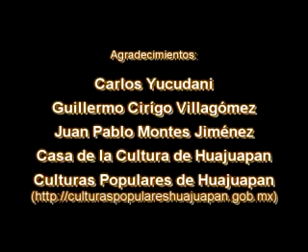Fábulas para mis niños mixtecos - Comentario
Comentario de Juan Pablo Montes Jiménez en la presentación del libro "Fábulas para mis niños mixtecos" del autor Carlos Yucudani.

Porfavor, deja tus comentarios y califica nuestros videos. Gracias.

Visita nuestro grupo para ver mas videos de Huajuapan y Oaxaca